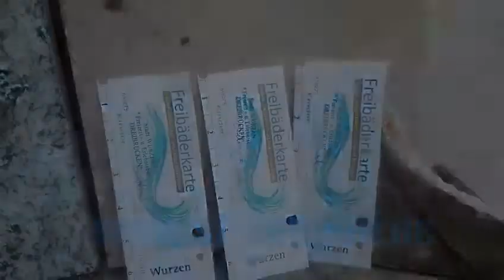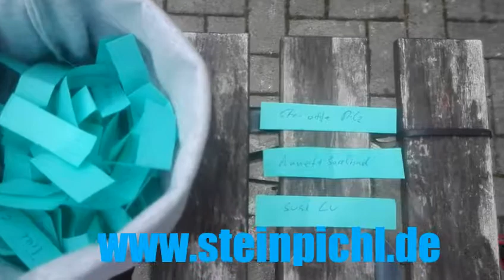Verlosung zum Kindertag 2018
Verlosung von 3 Freikarten für das Freibad in Wurzen zum Kindertag 2018